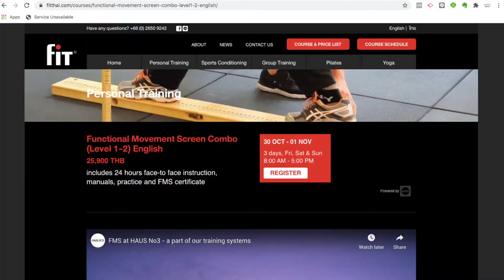FMS in Bangkok - Oct 30th - Nov 1st, 2020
HAUS No3 is a personal training studio in Bangkok, Thailand specializing in custom design personal training.